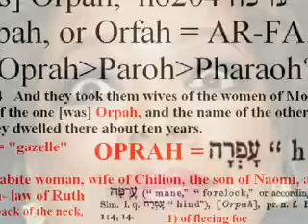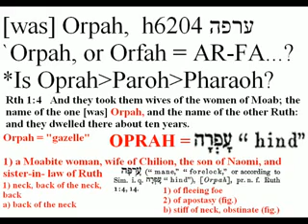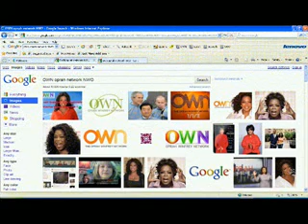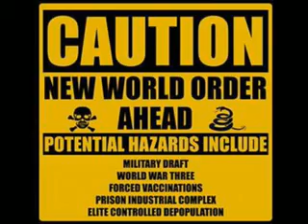OPRAH-ism & Her OWN NWO TV - The Mediatrix of the Matrix preview - Rasiadonis 2011 LOJ lectures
We are the "Black Hebrews" In The West Are FALASHAS And Falashim! This Is The Half Of Our Story Or History That Has Been Suppressed For More Than 400 Years... Until Now!!!

Aframerican Rastafarian chants Ethiopian Psalm 70 in Amharic - Nyahbinghi Black Jewish Roots

Rastafarian AMHARIC NYABINGHI Psalm 70 - Chanted By Rasiadonis @HIM Haile Selassie I Bible

Yeshuwa JAH RASTAFARI HAILE SELASSIE Amharic Bible Orit oreet Torah studies by Rasiadonis rastafari africa holy amigos reggae bob marley

BLACK MESSIAH Psalm 70 african-american Rastafarian rastas AMHARIC NYABINGHI mezmure dawit Chanted By Rasiadonis ras iadonis Adonai Yeshuwa JAH RASTAFARI HAILE SELASSIE Amharic Bible Orit oreet Torah studies by Rasiadonis rastafari africa holy amigos reggae bob marley "musical instruments" roots dub